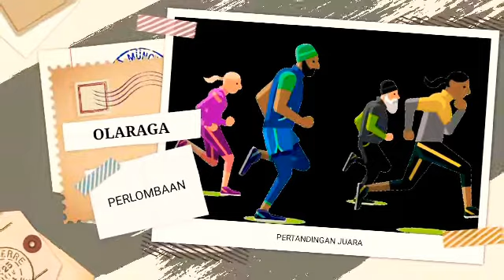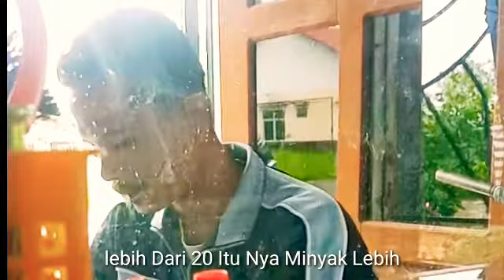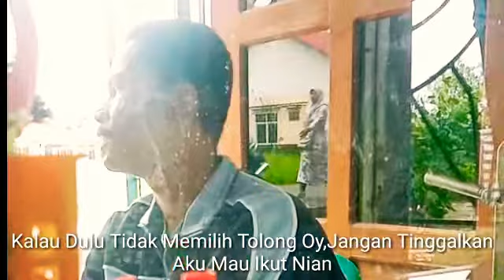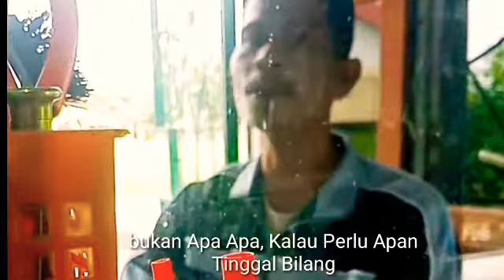CURHATAN GUNADI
Fotografer Dan Video Shooting Acara Akad nikah, Resepsi & Pemberkatan

Kami dari AKTIF STUDIOS PRODUCTION mau Menawarkan JASA VIDEO SHOOTING & FOTO untuk berbagai acara :

- Wedding ( Pernikahan/Pemberkatan Pernikahan )
- Siraman (sebelum Pernikahan atau Siraman 7 Bulanan)
- Acara Lamaran
- Seminar
- Acara Muktamar
- Workshop dan Training Make up
- Event
- Forum diskusi
- Gathering dan Family Gathering
- Launching Produk atau tempat
- Sweet seventeen Party
- Wawancara Produk
- Halal Bihalal
- Reoni
- Meet & Greet
- Khitanan ( Sunatan)
- Anniversary or Birthday Baik Kantor maupun Individu
- Perpisahan ( Farawell Party )
- Dokumentasi Acara Pemakaman Adat
- Tour & Travel
- Acara Kongres dan Munas
- Acara kemeneterian
- Acara Sosialisasi
- Acara Lokakarya
- Acara Pawai Obor Tahun Baru Hijriyah
- Acara Isra' mi'raj nabi besar Muhammad SAW
- Acara Bona taon
- Acara Kongres
- Acara kementerian
- Corporate event
- Acara Natal bersama
- Acara Perpisahan sekolah TK, SD, SMP, SMA
- Meeting kantor ( Rapat Kerja Tahunan)
- Maulid Nabi
- Ziarah Agama

Untuk info harga Paket dan Paket Kami yang lain dan apabila anda berminat menggunakan jasa kami anda dapat menghubungi kami di :

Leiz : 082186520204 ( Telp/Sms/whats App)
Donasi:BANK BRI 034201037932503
ATAS NAMA:MUSLEH RIANSYAH